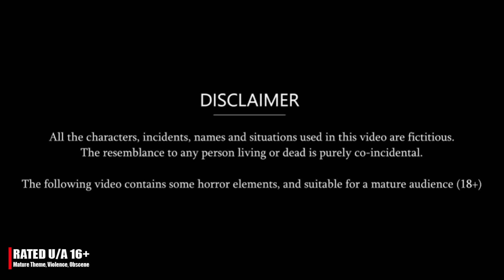देवरानी का दहेज | Story | Moral Stories | Hindi Stories | Kahani | Storytime | New Story | Kahaniya